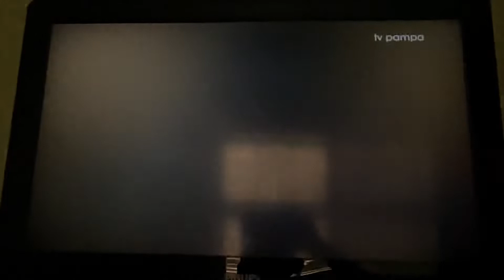{Pampa Show} Transição “A Tarde é Sua” - “Você Na TV” | TV Pampa Norte (8/2/22)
TV Pampa Norte - Canal 9.1
Carazinho/RS